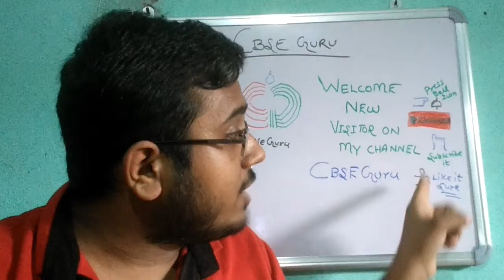CBSE Guru Welcomes You Students....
Welcome Guys...!!!

I , Shubham Mathur, Yours CBSE Guru, Welcomes You in his YouTube Channel.

Here, You will get all Lectures of Class 11 & 12 of Subject- Physics, Chemistry And Mathematics.

All Lectures are very Easily Explained and get all your need of Lectures fulfilled.